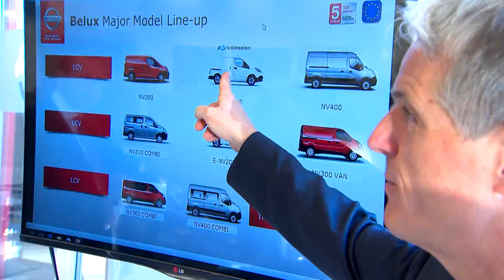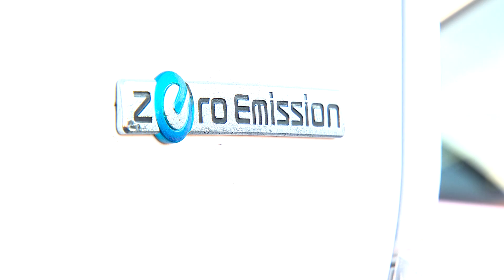TRANSPORT.TV 34: VAN DAY laat professionals kennis maken met nieuwe Nissan NV300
Transportmedia en J&T Autolease sloegen de handen in mekaar om er wederom een succeseditie van te maken. Ditmaal in samenwerking met Nissan…